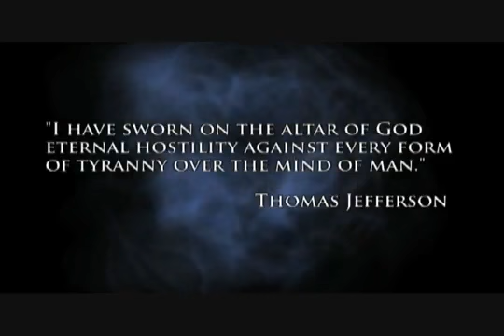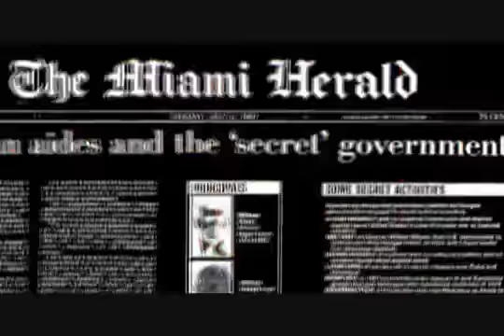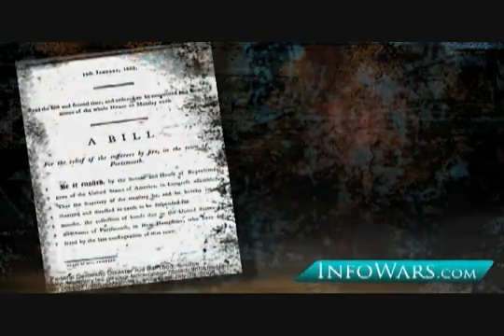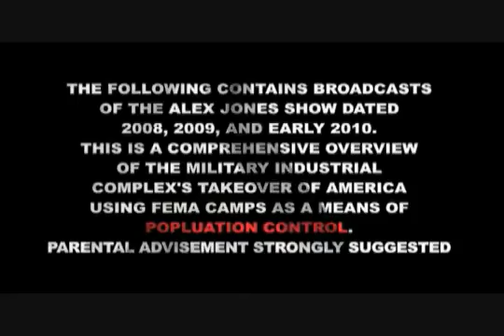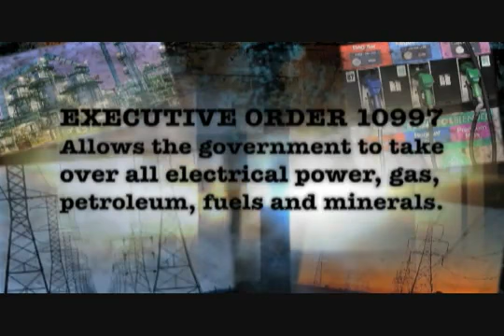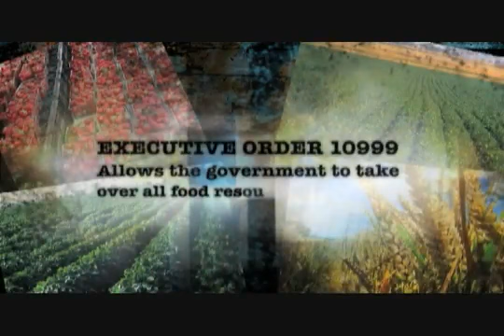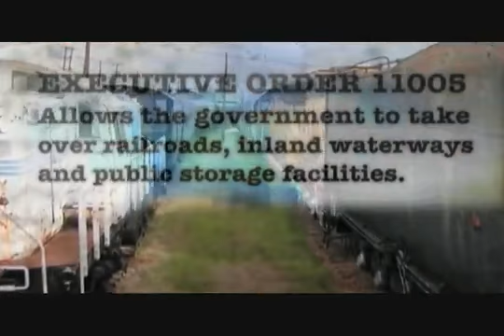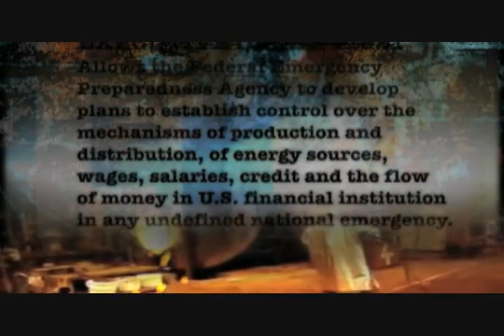Police State 4-The Rise Of Fema Part 1